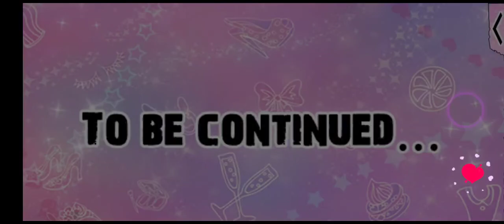Gangsters in Love Aurora ssn1 Her PoV ep1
internal debate